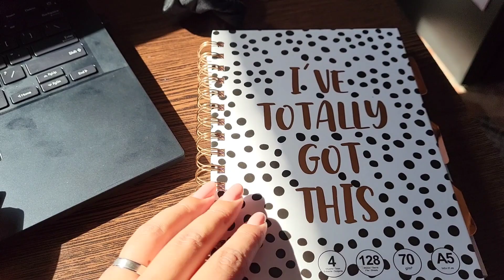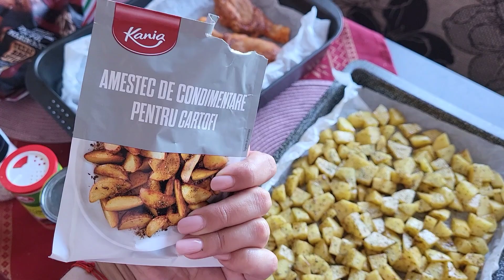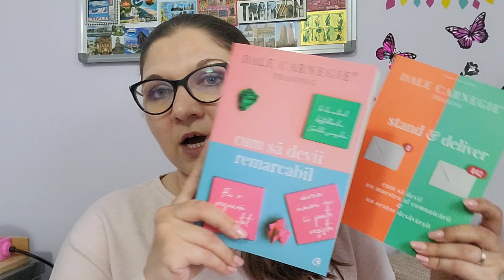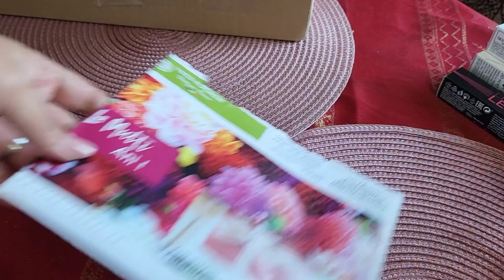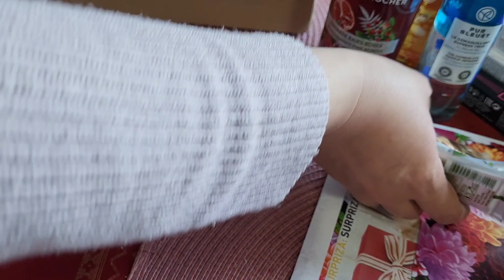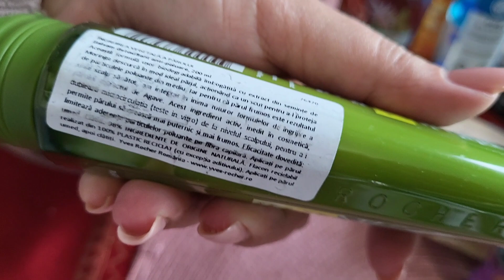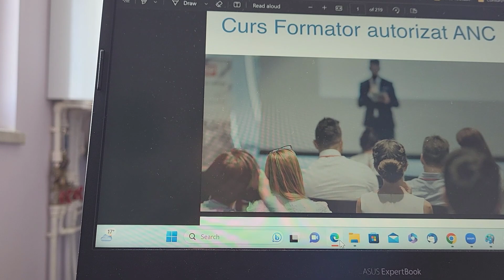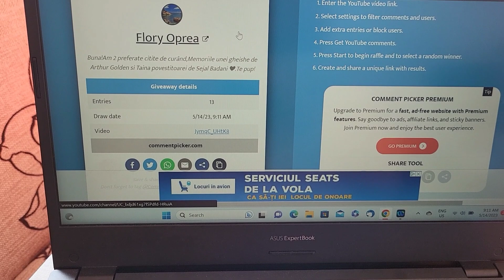Unboxing Yves Rocher📦, câștigător giveaway cărți🎉, plimbare relaxantă, zile pline | Weekly Vlog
Filmat: Samsung Galaxy S21 FE
Editat: YouCut-Video Editor
Intro & Thumbnail: Canva